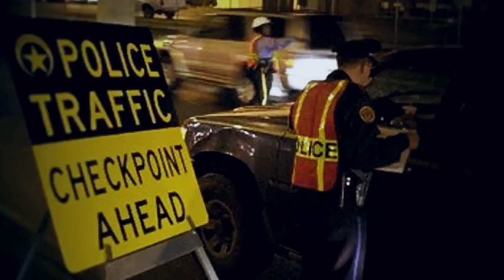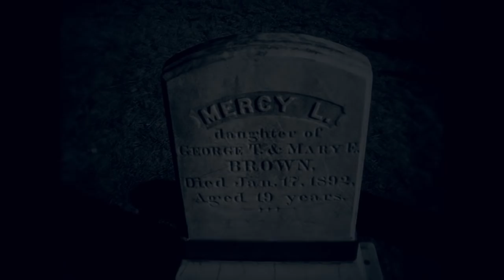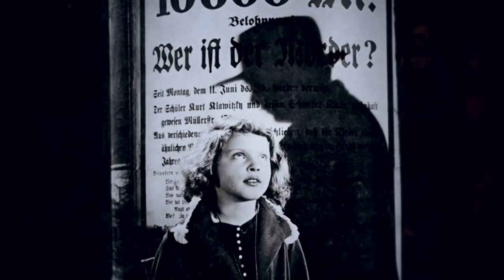5 DISTURBING REAL LIFE VAMPIRES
Vampires that will scare you to death.

5 DISTURBING REAL LIFE VAMPIRES

In lore and mythology, vampires are fascinating creatures. Hollywood has come to romanticize the idea of their bloodlust. And while many people enjoy the entertainment value vampire stories bring, a few individuals have taken the concept of becoming immortal to extreme levels. These are 5 Disturbing real life vampires.

5. Rod Ferrell

In 1995 15-year old, Rod Ferrell, was a disturbed teen. He developed a taste for the macabre, started taking drugs and practiced witchcraft - saturating himself with death, hate, war and pain. After being enamored by a vampire video game, he founded and headed his own "Vampire Clan," claiming himself to be a 500-year old vampire named Vesago. An aspiring member of the vampire clan was 15 year old Heather Wendorf. She had been living in Eustis, Florida when, Ferrell, together with Charity Keese, Scott Anderson and Dana Cooper – who were fellow members – went for a visit. Rod and Heather had been friends for a while and she allegedly told him that her parents were mistreating her.

4. Mercy Brown – The Vampire Child

In 1892, tuberculosis or "consumption," swept through many States. Those inflicted would experience severe fevers, cough up blood, experience sunken eyes and deteriorate physically – as if life was being drained from their bodies. The disease became so widespread that people started believing a sinister force was behind it. Residents soon blamed the presence of the "undead" or vampires, especially in areas like Vermont, Rhode Island and Connecticut.
In the town of Exeter, Rhode Island lived 19 year old Mercy Lena Brown. Exeter was largely a farming town; everyone knew everyone so a disease like consumption was no secret. A lot of families suffered but the Brown family had it bad.

3. Tsutomu Miyazaki

Born in Tokyo in1962, Tsutomu was premature and weighed only 4 and a half pounds. He also suffered a birth deformity causing his joints and hands to be fused. As a result, he couldn't bend his wrists upwards and this deformity caused him great embarrassment and distress as he grew older. In elementary school, he was remembered as a bright but quiet student who had trouble making friends. By High school he lost interest in his studies and began to withdraw - collecting graphic porn videos, slasher films and anime. In May1988, his grandfather, who was the only person who ever showed him support, passed away and that’s when his connection to society and the world was severed.

2. Peter Kurten– The Vampire of Dusseldorf

Born in 1883 to a dysfunctional and poor family, Peter was the oldest child. His father was a skilled worker but a severe and sadistic alcoholic that would abuse the family family regularly.  By 9, he befriended a dogcatcher who would torture the animals he captured. Peter joined him and willingly tortured and killed animals as well and he also claims to have drowned two of his playmates around this time as well. As he grew older, he would engage in sodomy with animals where he found pleasure in stabbing them while engaged in the act. At 16, he ran away and was embroiled in petty crimes, landing him in prison over and over again.

1. Richard Chase, The Vampire of Sacramento

From a young age Richard showed signs of abnormal behavior. He grew up with strict, disciplinarian parents where he would often get beatings from his father. He also bed wet at an older age, started setting fires and tortured animals. In 1968 at 18 years old he moved out of his home because he thought his mother was trying to poison him. He started capturing and torturing animals hoping to cure various delusional ailments. He would consume the animal remains raw or sometimes create "smoothies" by mixing them with Coke and drinking those. Then in 1975, he was admitted to a mental institution when he injected rabbit's blood into his veins.

So there were 5 DISTURBING REAL LIFE VAMPIRES

Vampirism is not just for the movies but it actually happens in real life and These people are proof. Their delusions drove them to commit sadistic acts, causing pain and harm to many many families.